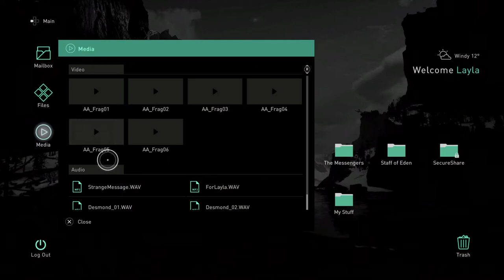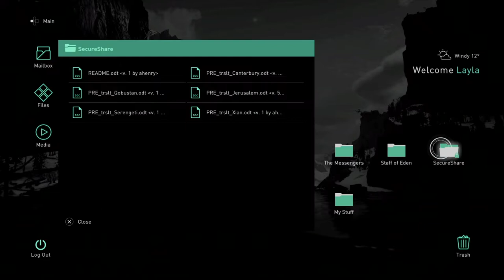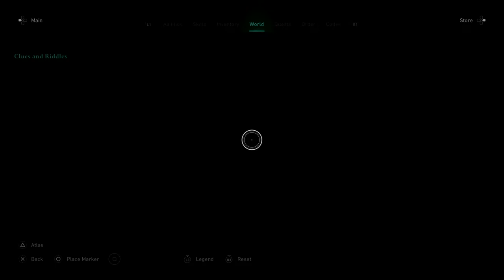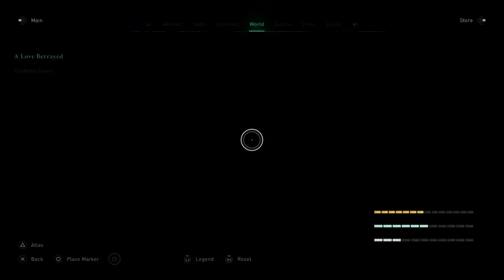Assassin's Creed Valhalla - Playthrough Part 19: That was intense. Well, at least Sigurd's rescued.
Assassin's Creed Valhalla - Playthrough Part 19: That was intense. Well, at least Sigurd have been rescued. Screw him; Time to continue kicking ass  and taking names.